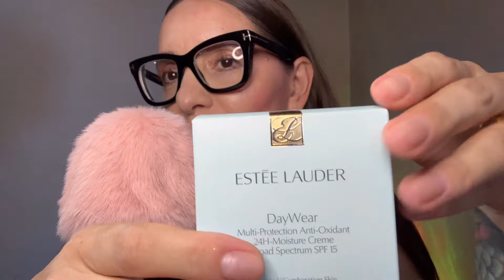ASMR Doing Your Makeup